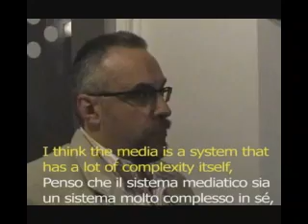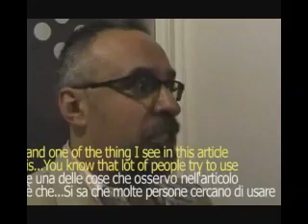Lev Manovich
Lev Manovich e' una delle voci piu' significative nella cultura digitale contemporanea.

Lev Manovich is one of the most significant voices in the contemporary digital culture.